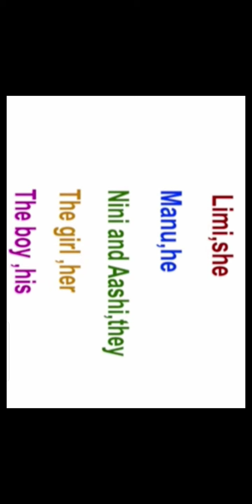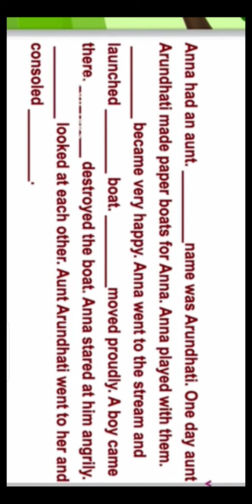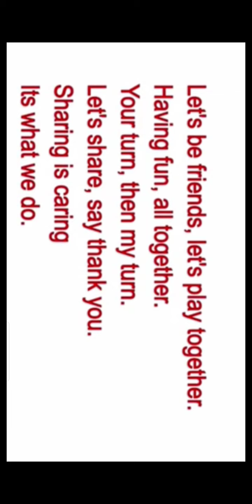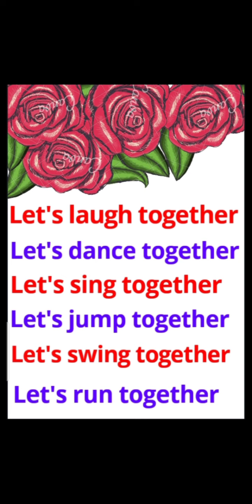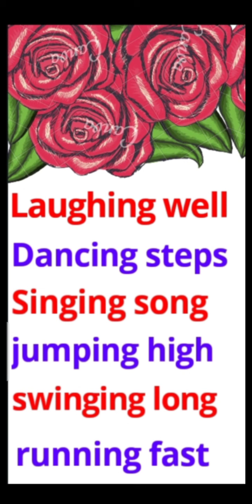class 4 english... add more lines... fill in the blanks... work sheet